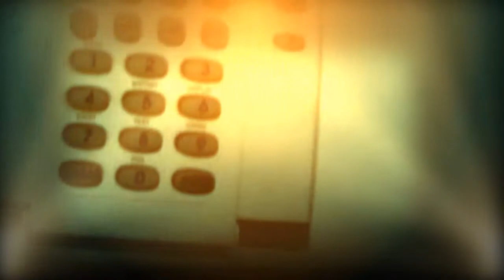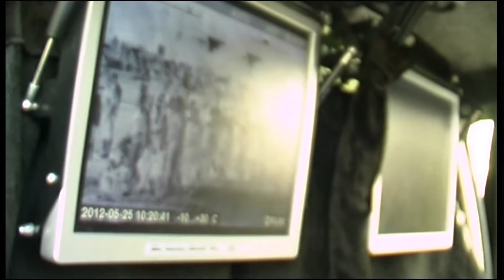Poznáte dobre svoje vchodové dvere?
Reálne ukážky a aj možnosť osobného odskúšania bežných ako aj bezpečnostných dverí má nezaplatiteľnú hodnotu.

Televízny seriál Bývajme Bezpečne je projektom Občianskeho združenia Bývajme bezpečne.
ADLO - Bezpečnostné dvere je partnerom Občianskeho združenia Bývajme bezpečne.